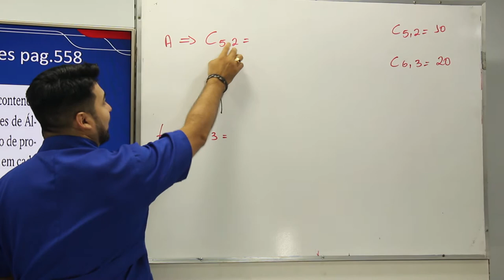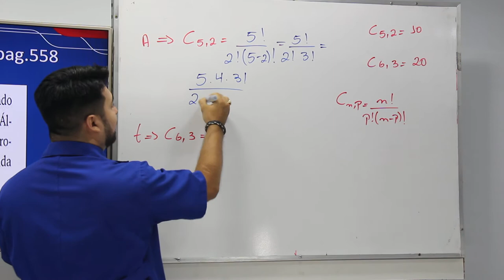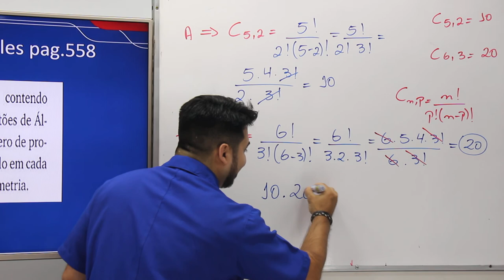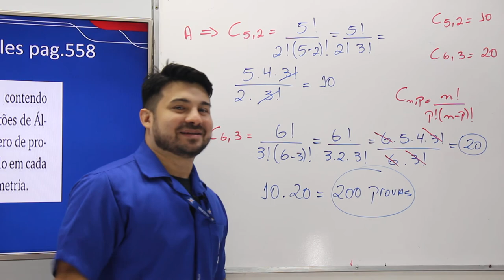WEB AULA 4 - MATEMÁTICA -2ª SÉRIE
Unidade 11 - Combinação Simples pag.558